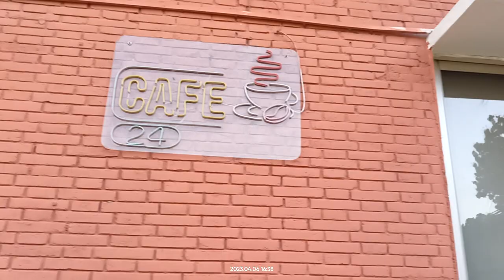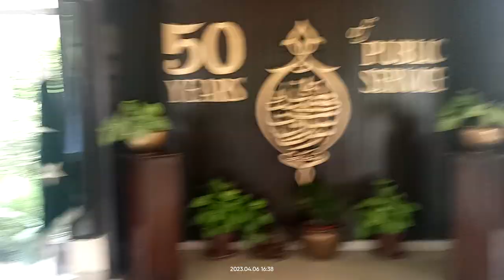Tour of Civil Services Academy Lahore ❤️